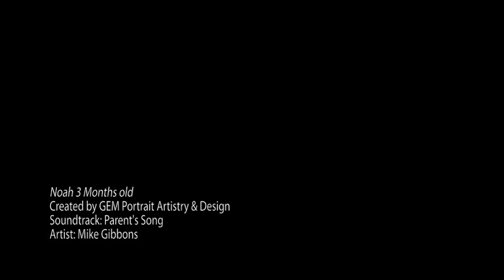Noah 3 Months old